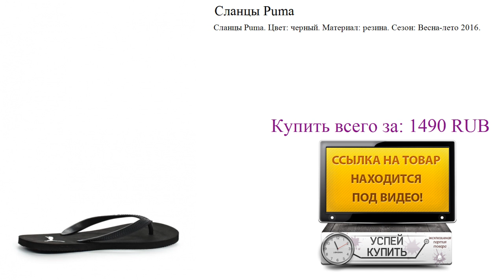Сланцы Puma Обзор товара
Посмотреть товар:
Сланцы Puma. Цвет: черный. Материал: резина. Сезон: Весна-лето 2016.